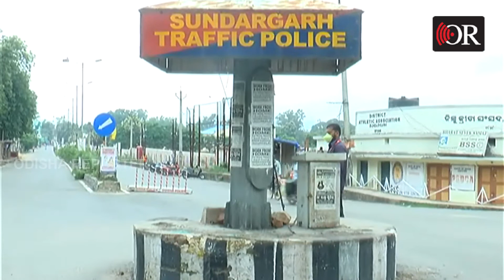ସୁନ୍ଦରଗଡ଼ରେ ଦୁଇଦିନିଆ ଶଟଡାଉନ୍ | Sundergarh || Odisha Reporter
ସୁନ୍ଦରଗଡ଼ରେ ଆଜିଠାରୁ ଆରମ୍ଭ ହୋଇଛି ଦୁଇ ଦିନିଆ ଶଟଡାଉନ୍। ଜିଲ୍ଲାପାଳ ନିଖିଲ କଲ୍ୟାଣ ବୀରମିତ୍ରପୁର ଏବଂ ସୁନ୍ଦରଗଡ଼ ପୌରାଞ୍ଚଳକୁ ଶନିବାର ଓ ରବିବାର ଦୁଇଦିନିଆ ଶଟଡାଉନ ଘୋଷଣା କରିଛନ୍ତି। ତେବେ ସୁନ୍ଦରଗଡ଼ ସହରରେ ଶଟଡାଉନର ପ୍ରଥମ ଦିନରେ କ’ଣ ରହିଛି ଚିତ୍ର, ଦେଖନ୍ତୁ ଭିଡିଓ...